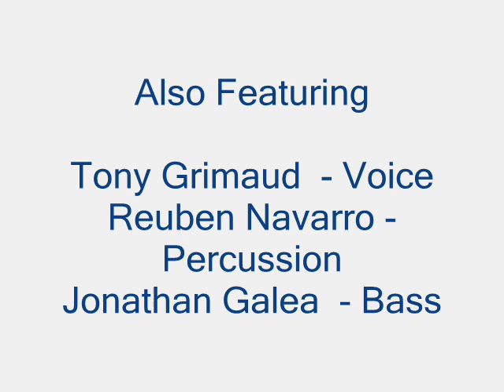Marc Galea ' Voodoo Chile' - A tribute to the Great Master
Voodoo Chile by Jimi Hendrix arranged by Marc Galea (2007)